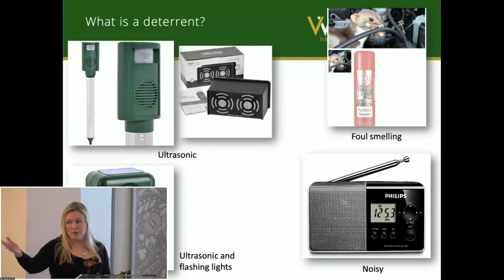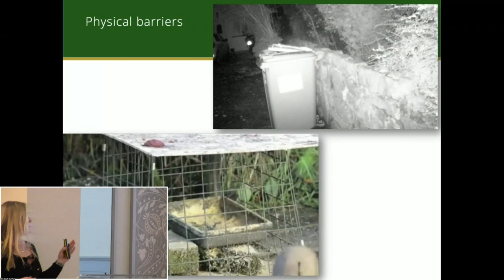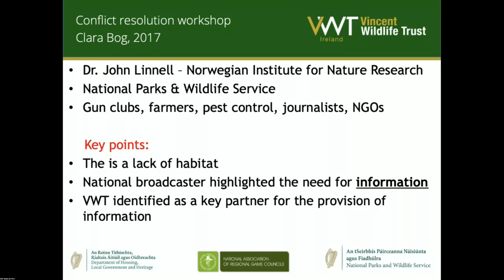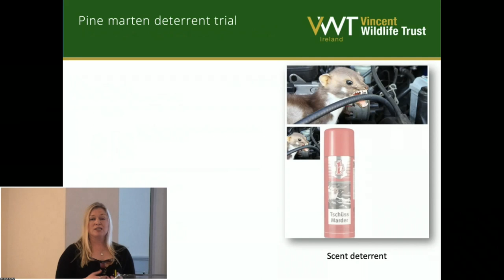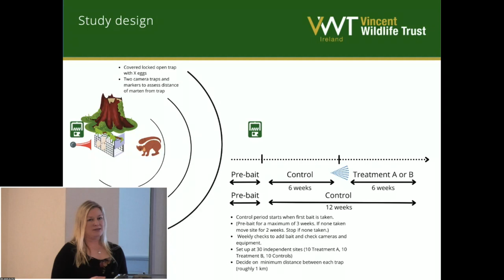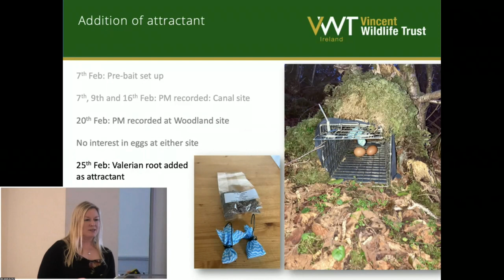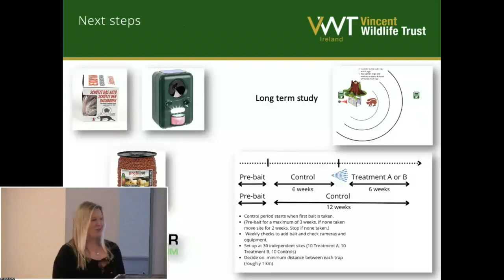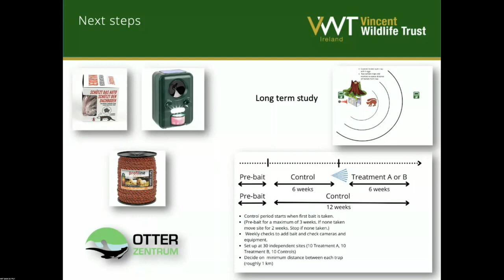Ruth Hanniffy (Vincent Wildlife Trust): Pine marten deterrents — field trials and tribulations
The pine marten population in Ireland has recovered from the brink of extinction in the 1970s to the situation now, where it is observed more frequently by members of the general public. Its recovery has occasionally brought it into conflict with people, in particular where the species dens in attics of houses or takes domestic fowl kept in small pens.
Acoustic and scent-based deterrents are available to deter wildlife from particular areas without harming the animal. Vincent Wildlife Trust is trialling two such deterrents in a field setting to test their effectiveness. An initial pre-bait period was undertaken to determine pine marten presence at two sites, before an ultrasonic (acoustic) and scent-based deterrent was applied at each location. Pine marten behaviour and response to the deterrents is monitored using trail cameras, with sites checked and rebaited weekly. It is intended to trial the effectiveness of a range of deterrents at these study sites prior to undertaking a larger scale systematic field trial.

About Ruth
Ruth Hanniffy is a Conservation Biologist with Vincent Wildlife Trust. For the past 17 years, she has worked across disciplines including geomorphology, river restoration, freshwater fisheries, terrestrial mammal conservation, innovative survey techniques and the relationship between people and nature. Her current areas of research are
on mustelids and bats, particularly the lesser horseshoe bat, pine marten and Irish stoat, with previous research on small mammals, water vole, otter and European mink. Ruth is a guest lecturer in NUI Galway on mustelids and mammal survey techniques and she manages on behalf of VWT and NPWS. Ruth is also a wildlife and landscape photographer.